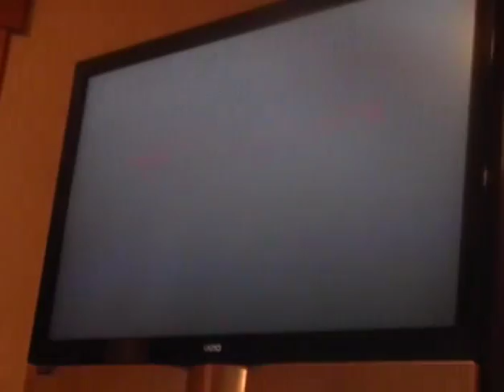swatb2 plays Star Wars The Force Unleashed (Xbox360) Part 3 "The rebels are coming!"